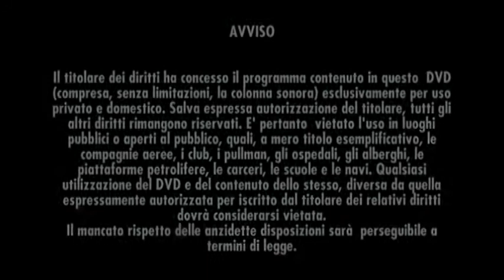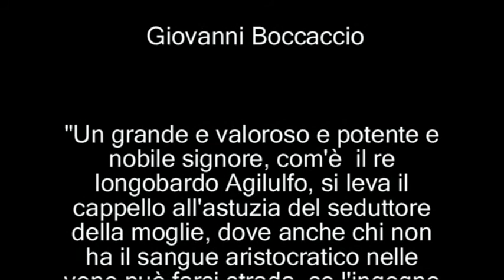Lo stalliere del Re Agilulfo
Storia tratta dalle Novelle del Decameron di Boccaccio
anno 2007
MR Production